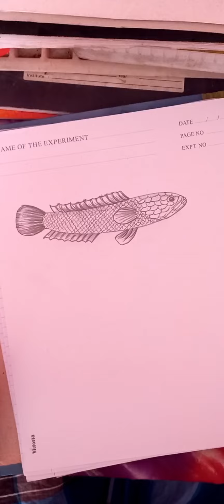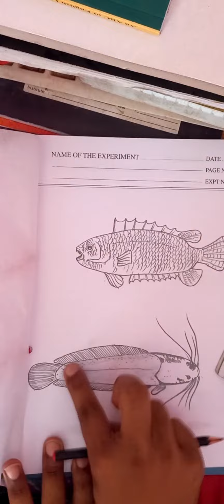Draw different fish, frog and lizard ইলিশ,মাগুর,কৈ,ব্যাঙ,টিকটিকি, টাকি আঁকো